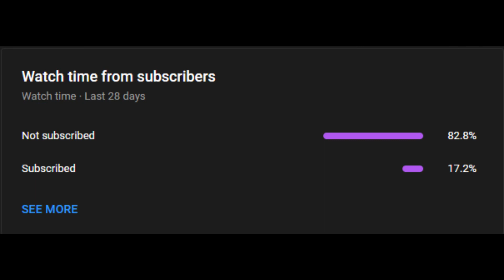Where will Odell Beckham Go?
In today's video, I discuss where Odell Beckham Jr. will sign with.